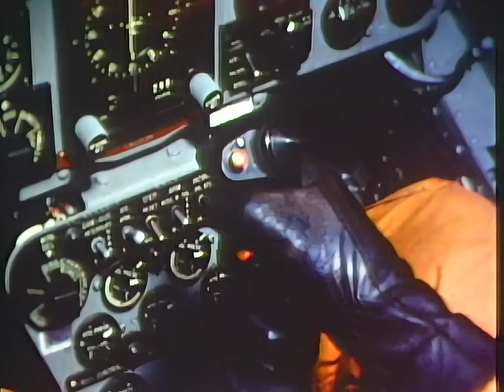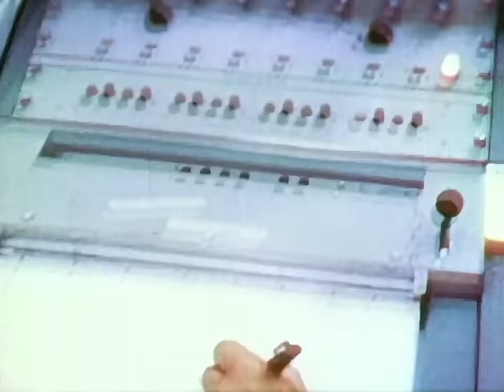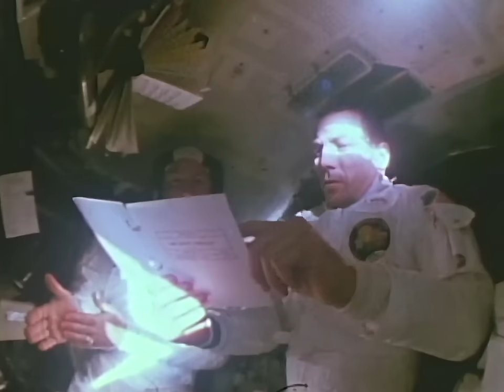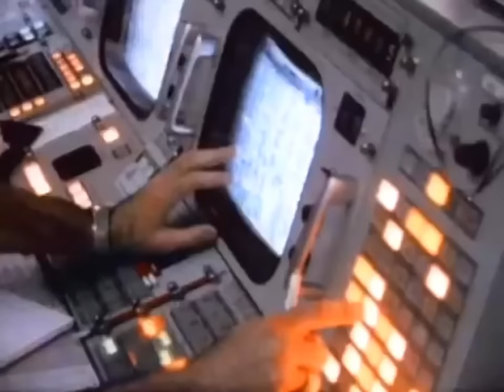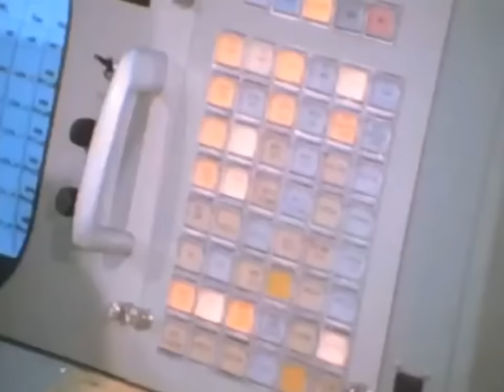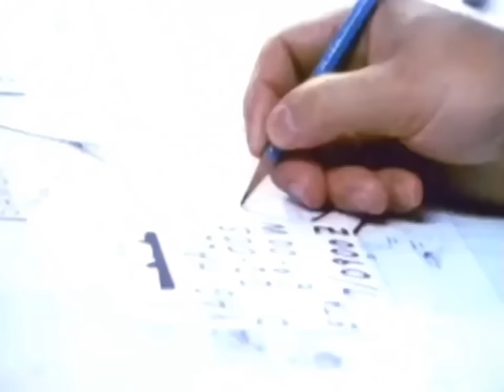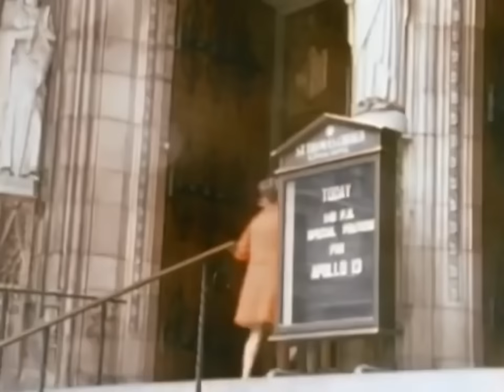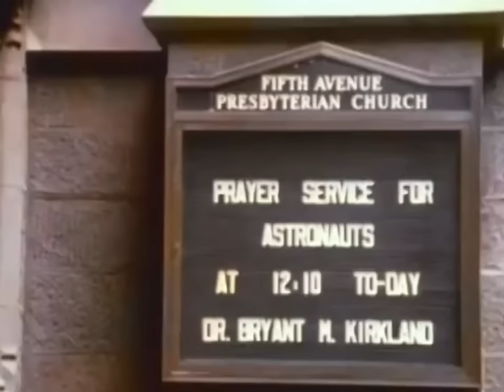Surviving The Impossible | The Life Of Jim Lovell | Apollo 13: "Houston, we've had a problem"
Jim Lovell's biography. He part of the crew that survived the Apollo 13 mission, and is famous for the phrase: "Houston, we've had a problem". One of NASA's finest moments, recovering from an impossible mission, saving the crew of Apollo 13.
As of August 2023, he is 95 years old.

Jim Lovell, (James Arthur Lovell, Jr)., was born March 25, 1928, in Cleveland, Ohio, U.S.), U.S. astronaut of the Gemini and Apollo space programs, and commander of the nearly disastrous Apollo 13 flight to the Moon in 1970.

Lovell, a graduate (1952) of the U.S. Naval Academy, Annapolis, Maryland, became a test pilot. He was serving as a flight instructor and safety officer at the time (1963) he was selected by the National Aeronautics and Space Administration (NASA) for the crewed space program. Lovell accompanied Frank Borman on the record-breaking 14-day flight of Gemini 7. Launched December 4, 1965, Gemini 7 was joined in space by Gemini 6, launched 11 days later and crewed by Walter M. Schirra, Jr., and Thomas P. Stafford, for the first successful space rendezvous. Lovell joined Edwin E. (“Buzz”) Aldrin for the last flight of the Gemini series, Gemini 12, which was launched on November 11, 1966, and remained in orbit for four days.

Apollo 8 was launched on December 21, 1968, and carried Lovell, Borman, and William Anders on the first crewed flight around the Moon. This flight was the first of three preparatory to the Moon landing of Apollo 11. Apollo 13, with astronauts Fred W. Haise, John L. Swigert, Jr., and Lovell aboard, lifted off on April 11, 1970, headed for the Fra Mauro Hills on the Moon. On April 13, approximately 205,000 miles (330,000 km) from Earth, an explosion ruptured an oxygen tank in the service module. The resulting shortage of power and oxygen forced the abandonment of the Moon mission. Apollo 13’s crew changed course to swing once around the Moon and then return to Earth. With the successful return of Apollo 13 on April 17, Lovell had completed more than 715 hours of space travel.

Lovell remained in NASA, and in 1971 he became a deputy director of the Johnson Space Center in Houston, Texas. He retired from the Navy and the space program in 1973 but remained in Houston as a corporation executive until his retirement in 1991. He later moved to Illinois and opened a successful restaurant in Lake Forest.

Apollo 13 (April 11–17, 1970) was the seventh crewed mission in the Apollo space program and the third meant to land on the Moon. The craft was launched from Kennedy Space Center on April 11, 1970, but the lunar landing was aborted after an oxygen tank in the service module (SM) failed two days into the mission. The crew instead looped around the Moon in a circumlunar trajectory and returned safely to Earth on April 17. The mission was commanded by Jim Lovell, with Jack Swigert as command module (CM) pilot and Fred Haise as Lunar Module (LM) pilot. Swigert was a late replacement for Ken Mattingly, who was grounded after exposure to rubella.

A routine stir of an oxygen tank ignited damaged wire insulation inside it, causing an explosion that vented the contents of both of the SM's oxygen tanks to space. Without oxygen, needed for breathing and generating electric power, the SM's propulsion and life support systems could not operate. The CM's systems had to be shut down to conserve its remaining resources for reentry, forcing the crew to transfer to the LM as a lifeboat. With the lunar landing canceled, mission controllers worked to bring the crew home alive.